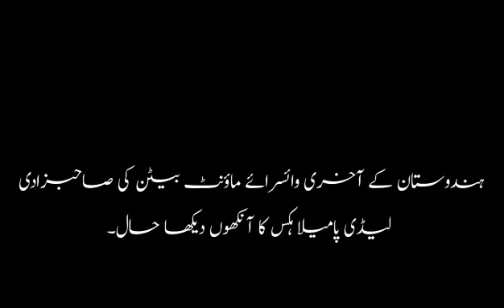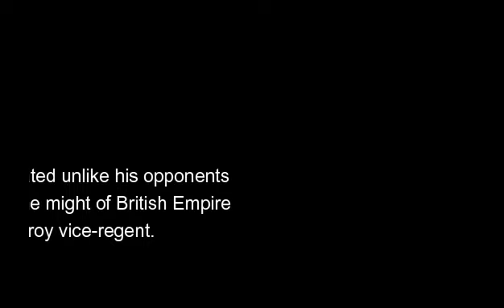Lady Pamela Hicks interview || Frough || South Punjab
For making innovative documentaries and shorts please comment.